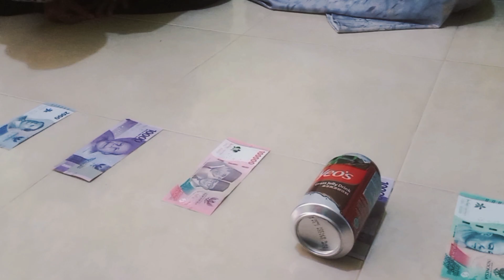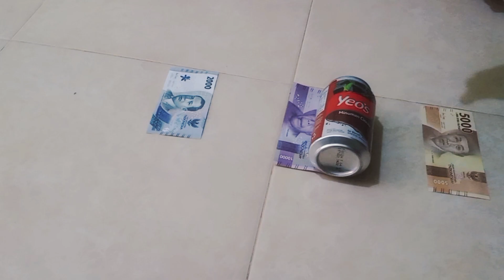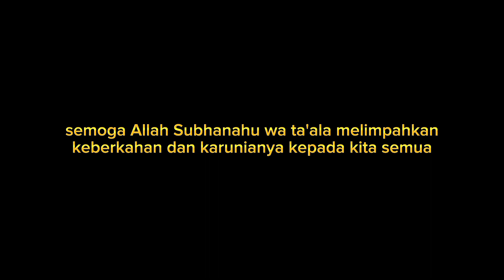Hari Raya Idul Fitri 1444 H : Games Duit Raye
Moment Idul Fitri menjadi penting untuk mempererat tali silaturahmi antar sesama. Usai melaksanakan Sholat Ied selanjutnya seluruh umat muslim didunia merayakan hari raya dengan berbagai cara, mulai dari ziarah ke makam keluarga, berkunjung kerumah saudara maupun sungkeman kepada orangtua.

Selanjutnya bagaimana suasana lebaran zaman sekarang, masih adakah duit raya?
Penasaran?

Saksikan cerita selengkapnya berikut ini.